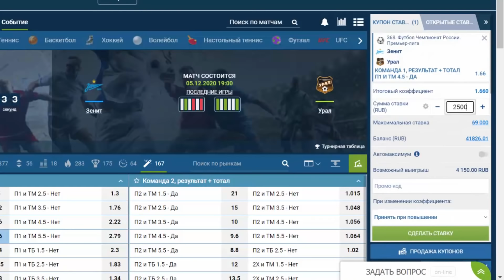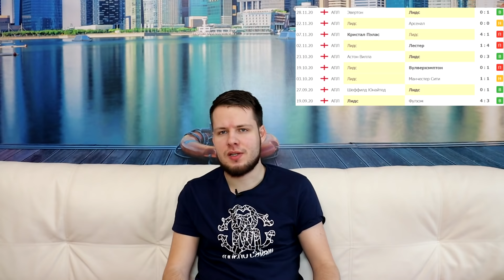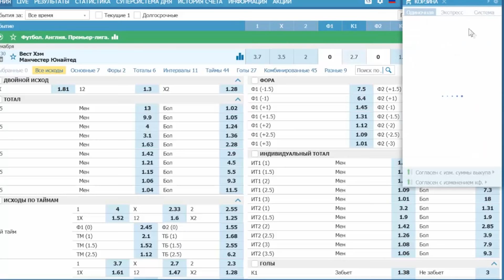СТАВКА 40 000 РУБЛЕЙ! ВЕСТ ХЭМ - МАНЧЕСТЕР ЮНАЙТЕД. ЗЕНИТ - УРАЛ. ЧЕЛСИ - ЛИДС ЮНАЙТЕД ПРОГНОЗ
Экспресс Олега Соловьева на , Лигу 1, АПЛ и РПЛ!
Прогноз и бесплатная ставка от Олега Соловьева на матчи Чемпионат России по футболу Зенит - Урал, Чемпионат Англии по футболу Вест Хэм - Манчестер Юнайтед / Челси - Лидс Юнайтед / Манчестер Сити - Фулхэм и Чемпионат Франции по футболу Монпелье - ПСЖ / Ренн - Ланс.